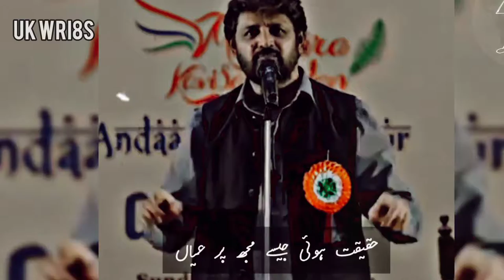Good morning Pakistan||viral dance girl Ayesha ||TikTok viral girl ||best dance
Your Quarries

UK WRI8S

Urdu shayari

Iqbal poetry

Ahmad Faraz

Ghalib shayari

Barish poetry

Eid poetry

Iqbal shayari

Urdu sher

Munafiq shayari

Judai poetry

Narazgi poetry

Khamoshi poetry

naqvi poetry

Badmashi poetry

Urdu lines

Rekhta poetry

Poetry sms